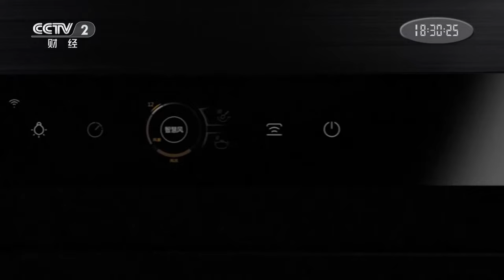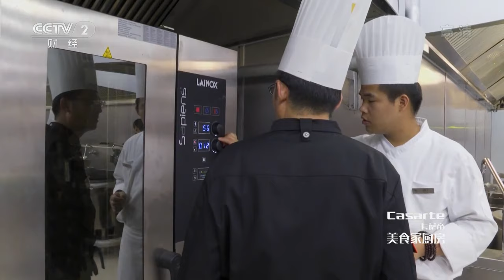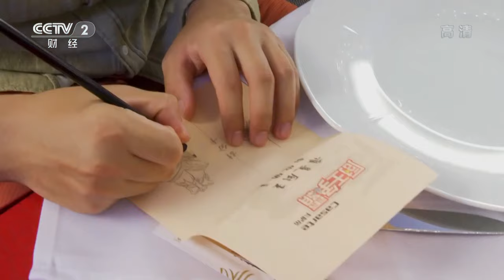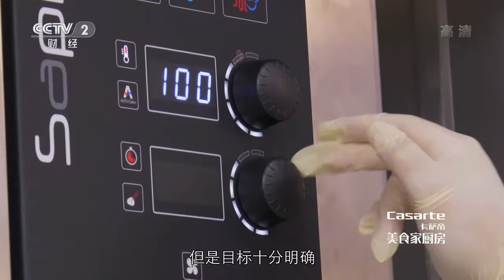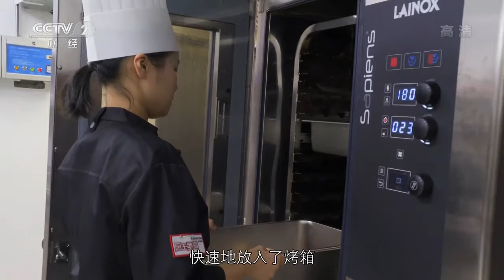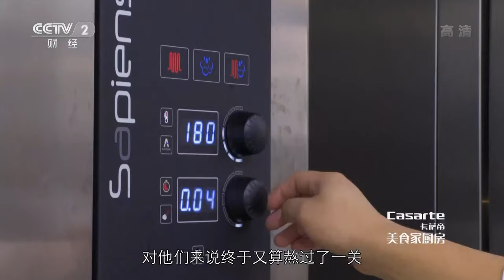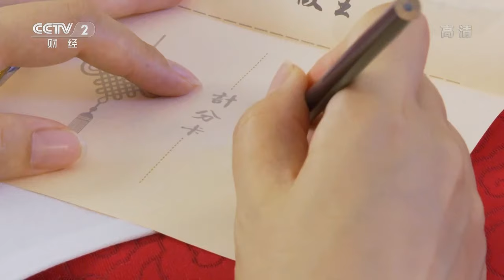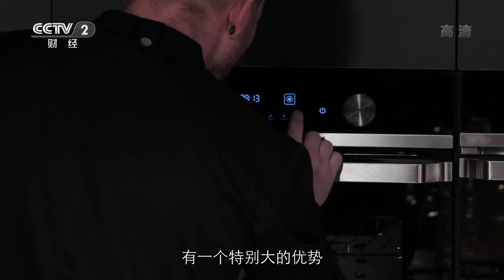《厨王争霸2020》中国大厨杨福欢对战意大利籍主厨卢卡 看中方大厨如何烹饪出中国风味的日本料理 | 美食中国 Tasty China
本期看点：本届比赛选择在北京五矿君澜酒店内进行，中方厨师是来自于北京江户前餐饮管理有限公司的行政总厨杨福欢，外方厨师是来自于意塔利意式餐厅的意大利籍主厨卢卡。本期主题是始终如一，经过三轮比拼，中方团队总得分是41分，外方团队总得分是44分，外方团队赢得本场比赛。